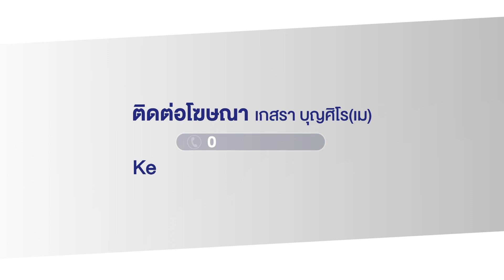ลุงถูกเจ้าหนี้โหดตามล่าขู่ฆ่า ต้องเร่ร่อนหนี l ข่าวเช้าเวิร์คพอยท์ l 9 ธ.ค. 66